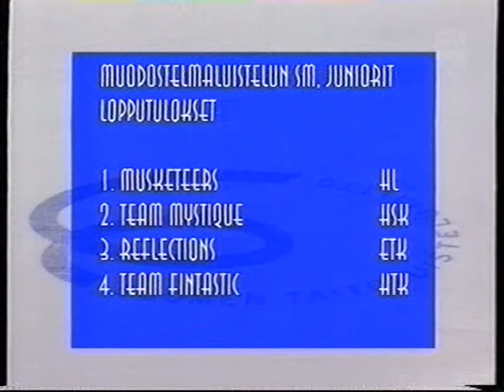SM 2004 Team Mystique FS "Casper"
Finnish Junior Nationals 2004
Turku, Finland

Team Mystique HSK free program "Casper"

Results:
1. Musketeers, HL
2. Team Mystique, HSK
3. Reflections, ETK
4. Team Fintastic, HTK
(5-12 missing, sorry!)